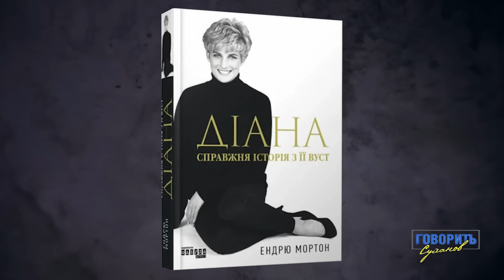Катерина Кузнецова: народження дитини, чоловік з росії, заборони мами й несподіваний подарунок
Сонячний промінчик українського кіно! Катерина Кузнецова в інтервʼю Олексія Суханова | Говорить Суханов

До сліз відверта та щира розмова з талановитою акторкою, світлою й чуйною дівчиною Катериною Кузнецовою. Сьогодні поговоримо про внутрішній світ, кохання, красу та кар'єрний шлях. А також дізнаємось більше про чоловіка акторки, який за її словами має російським паспортом, але українське серце.

Як суворе виховання вплинуло на Катерину?
Чи готова вона до народження дітей?
За яку роль соромно?
Та який надважливий подарунок зробила подруга?
Важливі моменти:
00:00 - Початок
00:59 - Кому відкривається Катерина Кузнецова?
03:47 - Найкращий комплімент, який він?
04:57 - Про любов до тварин
11:31 - Як Катерина збудувала свою внутрішню красу?
16:58 - Що таке свобода?
18:18 - Негативні риси Катерини
19:53 - Філіжанка дорогої кави чи звичайна їдальня?
21:55 - Бути красивою – це…
24:31 - Про народження дітей
28:39 - Моменти, що намагалися зламати
32:06 - “Я обожнюю випадкові знайомства”
34:08 - Чи доводиться поступатися своїм принципам?
36:55 - Про росію та вибір, що змінив все
42:33 - Кохання та шлюб з росіянином
49:32 - Роль, за яку соромно
51:35 - Чому Катерина обрала кіно?
53:54 - Люди-орієнтири в житті акторки
59:14 - Книги, кіно та музика
01:02:25 - Що дратує Катерину Кузнецову?
01:04:43 - Що заважає українцям змінюватись?
01:13:12 - У чому має полягати національна ідея України?